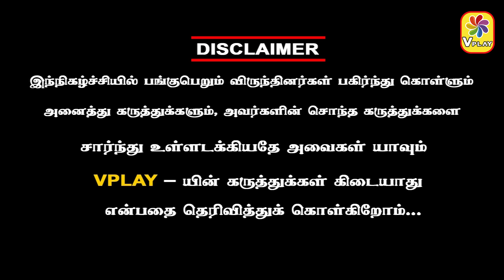TRENDING ANTHANAN | சினிமா உலகத்தை தாக்கப்போகும் STRIKE..! | படப்பிடிப்பில் சூர்யாவுக்கு விபத்து..!